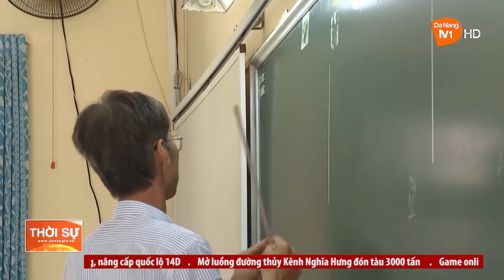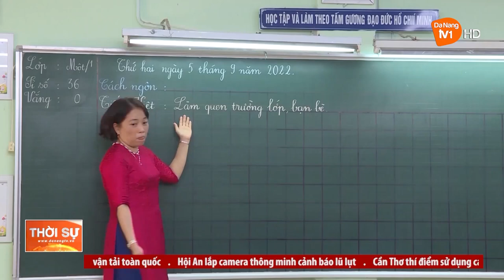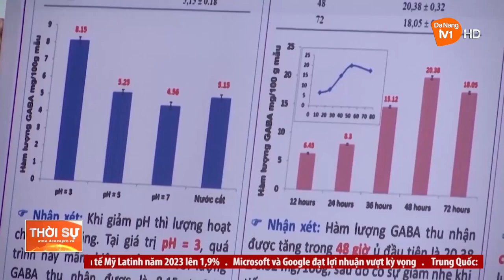NHIỀU THÀNH TỰU GIÁO DỤC SAU 10 NĂM THỰC HIỆN NGHỊ QUYẾT 29-NQ/TW